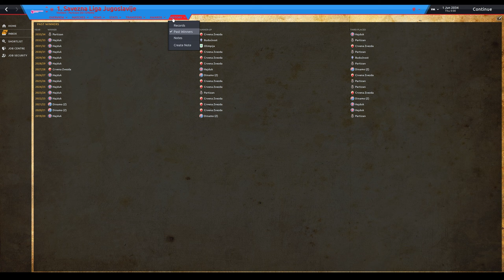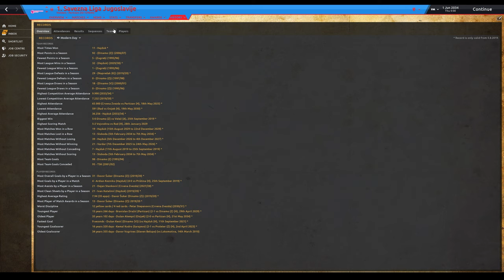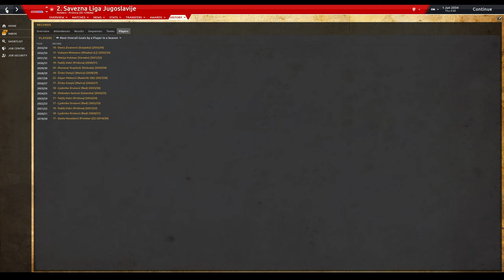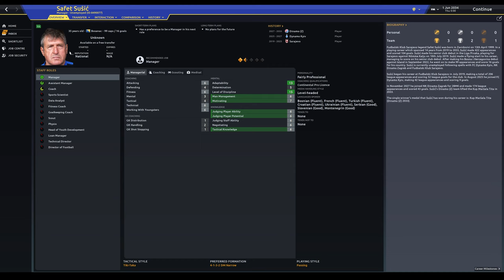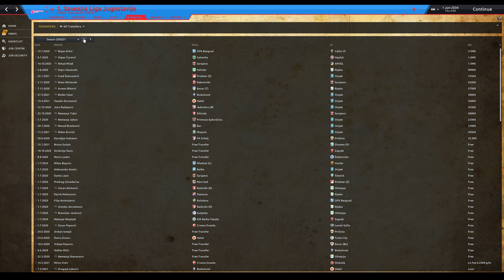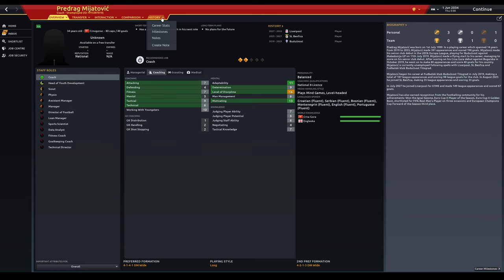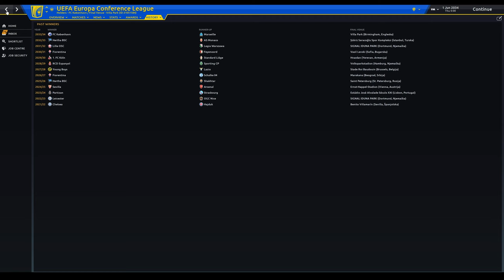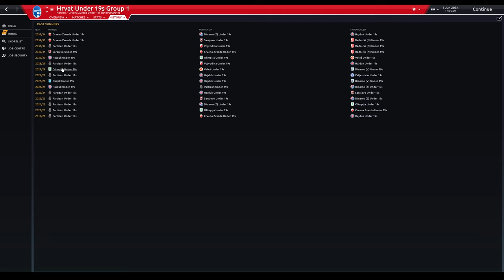Football Manager - Simuliranje Savezne lige Jugoslavije od 1990 pa na dalje. Da nije bilo rata!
U ovom videu sam simulirao 15 sezona savezne nogometne lige Jugoslavije.
Ovdje se nalaze svi top igrači iz vremena 1980ih kao Davor Šuker, Zvonimir Boban, Dragan Stojković, Darko Pančev, Robert Prosinečki, Momčilo Vukotić itd.
Pogledajte što bi se dogodilo da nije bilo rata i da se zajedničko nogometno prvenstvo nastavilo i poslije 1991!
Pogledajte tko je osvajao naslove, kupove i tko je imao europske uspjehe!